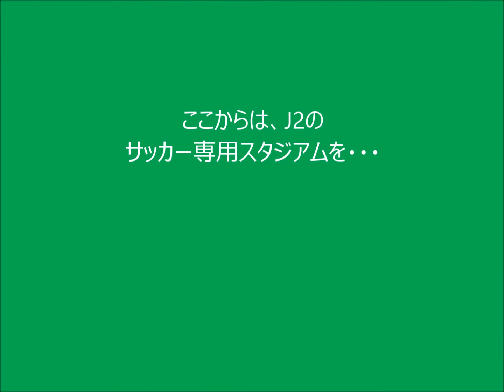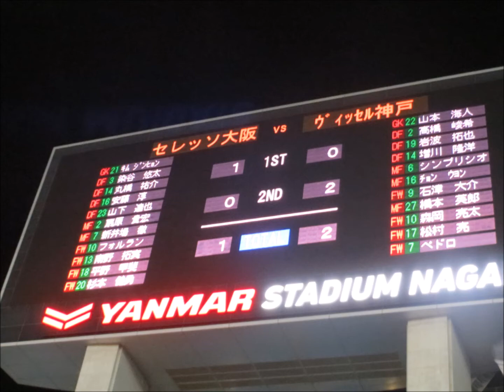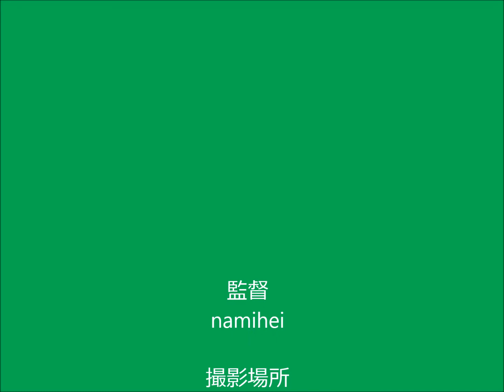2015年J2スタジアム編その１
前回はJ1スタジアムなので、今回はJ2のサッカー専用スタジアムを中心に一部J3スタジアムです